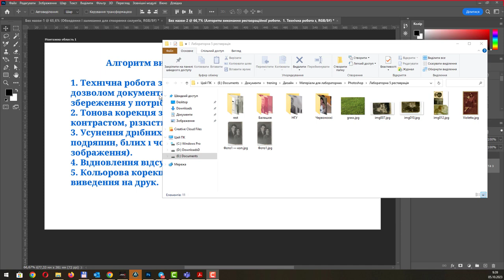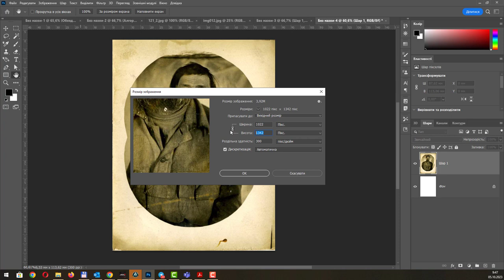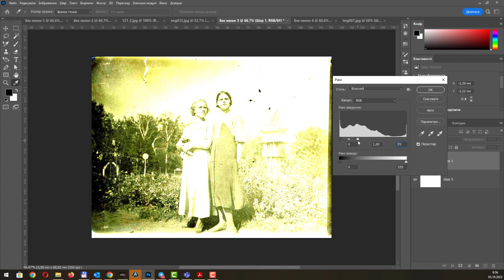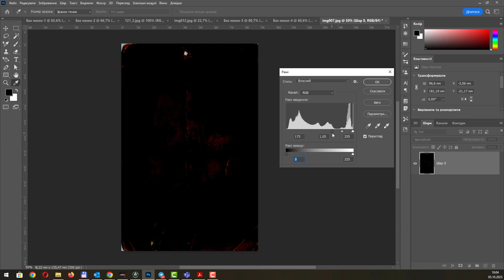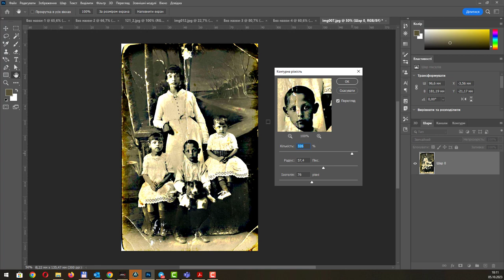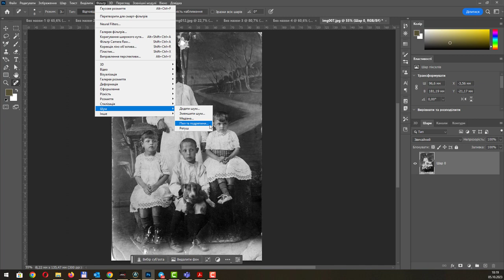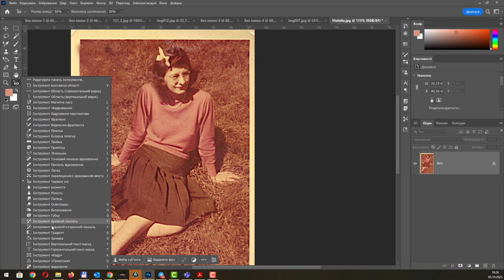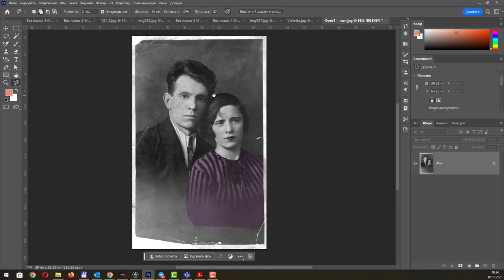Photoshop - реставрація зображення. Лабораторна